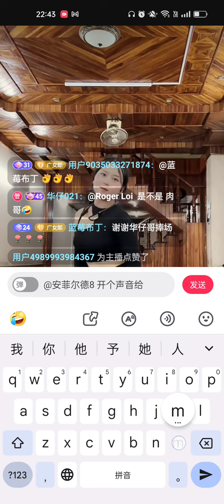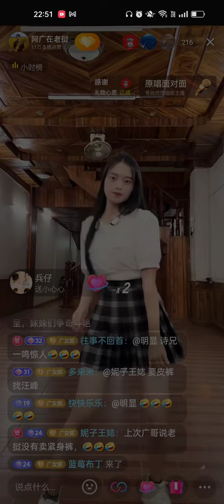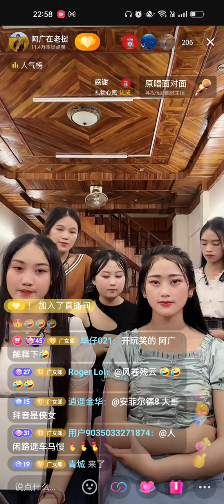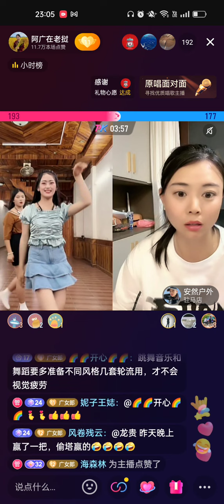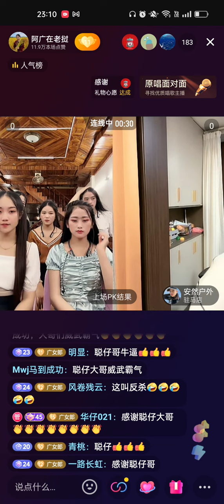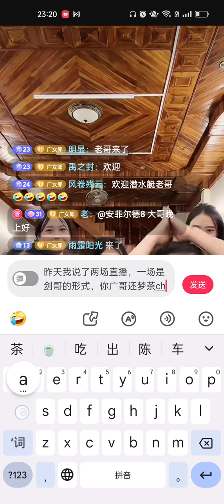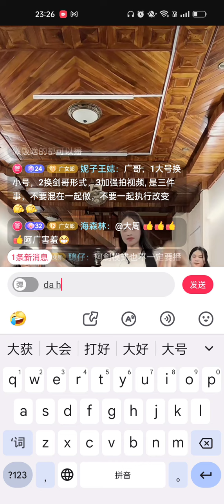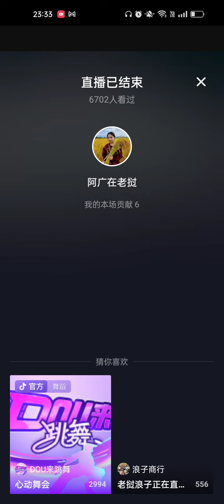老挝陈教授7🈷9日直播 4，妮莎,娜娜，小西，达灵，拜音，歌舞才艺PK表演，